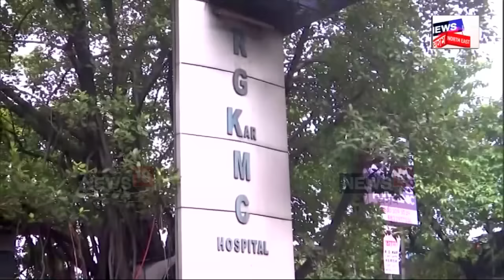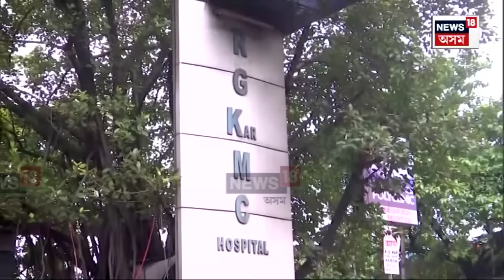Kolkata Doctor Case | বিকৃত পৰ্ণগ্ৰাফীত আসক্ত কলকাতাৰ ক’লা কাণ্ডৰ মূল অভিযুক্ত সঞ্জয় ৰয় | N18V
লগতে চাওঁক দিনটোৰ বহু গুৰুত্বপূৰ্ণ খবৰ